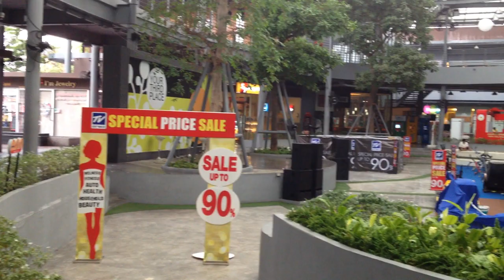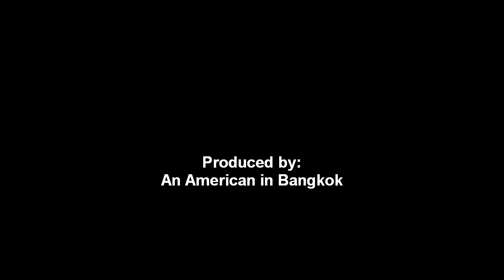Elderly Care in Thailand